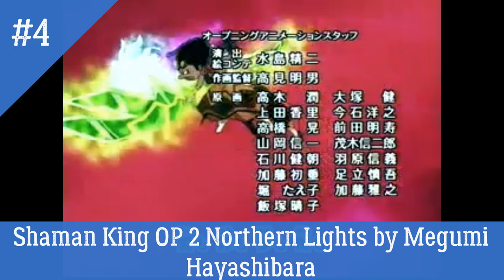My Top 10 Anime Opening of 2002